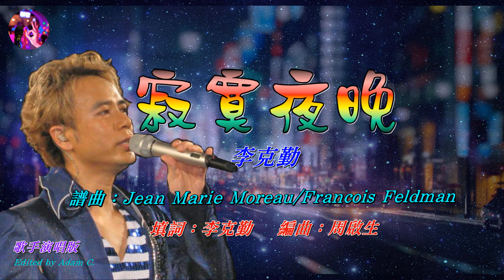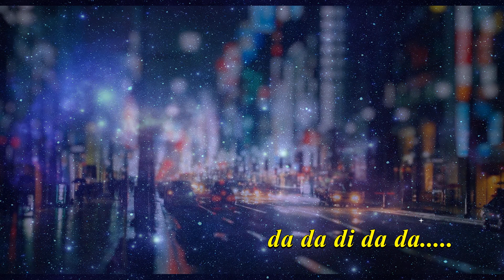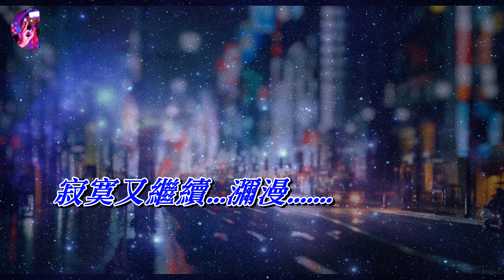寂寞夜晚 李克勤〈歌手演唱 HD版〉